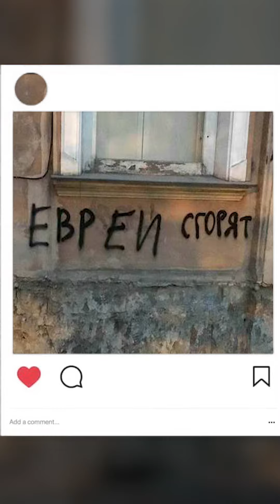Почему в мире усиливается антисемитизм? \ Why is anti-Semitism on the rise in the world?